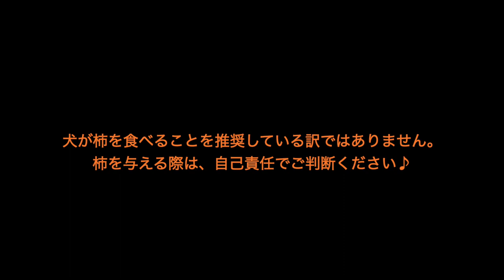柿の好きなラブラドールレトリーバー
みんなでおさんぽ。柿を食べました♪